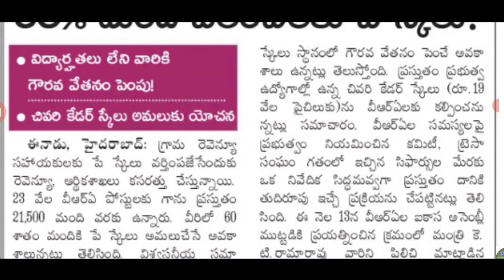రాష్ట్ర ఉద్యోగులకు రెండు వార్తలు! AP and TS Employees Government New GO Latest News Today